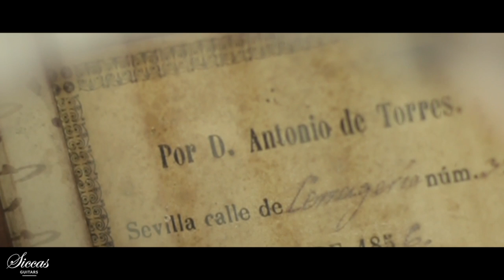THE LEONA SERIES Wulfin Lieske, guitar plays his work "In Luce"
MIT DER MUSIK IM FLOW

Innerhalb von 6 Monaten konzertreife Interpretationen auf höchstem künstlerischen Niveau - ohne Lampenfieber oder sich technisch zu überfordern

ARTISTIC MENTORING mit Wulfin Lieske

THE LEONA SERIES (for the bicentennial of Antonio de Torres)
Wulfin Lieske plays his work "In Luce" (2017)
Guitar: La Leona by Antonio de Torres - prod. by Siccas Guitars July 2017